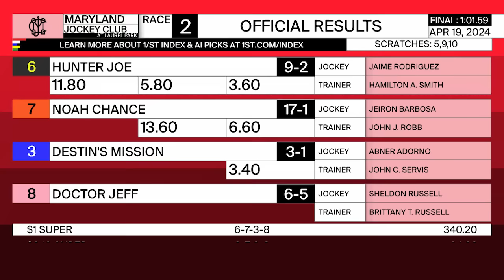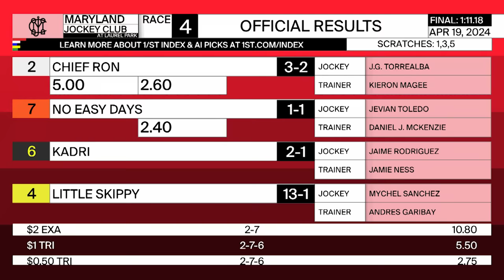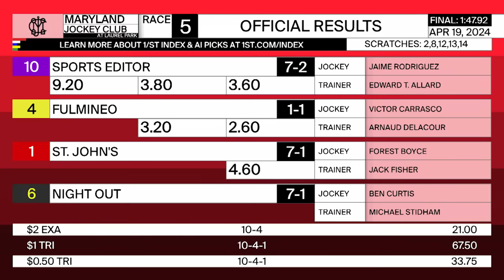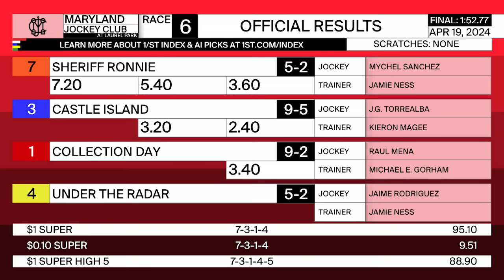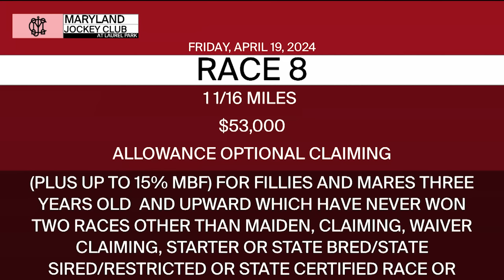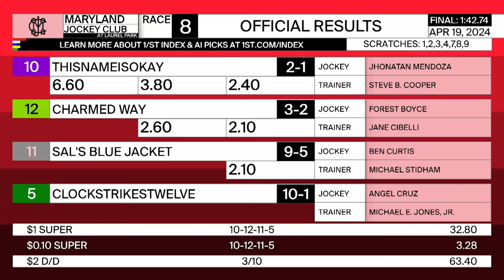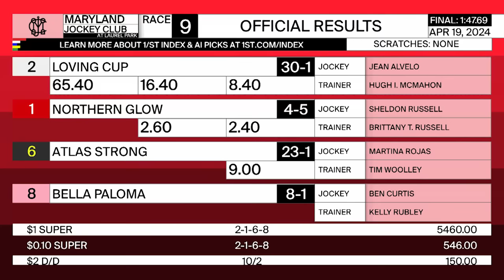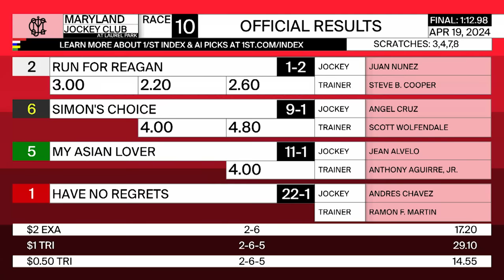LAUREL PARK 04 19 2024 REPLAY SHOW